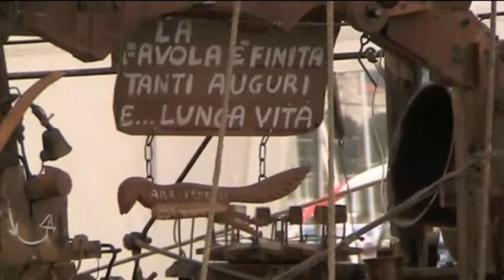Sole & Vento 2010 11Aprile 2010 11 Festival Internazionale di aquilonismo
Imperia a 3km dalla Casa del Sacrestano  la Spiaggia d'Oro, ogni anno in Aprile  Aquiloni da tutto il mondo animano il cielo, e a terra troverete laboratorio per bambini, giochi gonfiabili,muro dell'arrampicata,prodotti tipici e naturali, energie alternative.Questa edizione è stata penalizzata da un tempo inclemente, solo vento e neanche un raggio di sole, ma è stato comunque un grandissimo spettacolo.